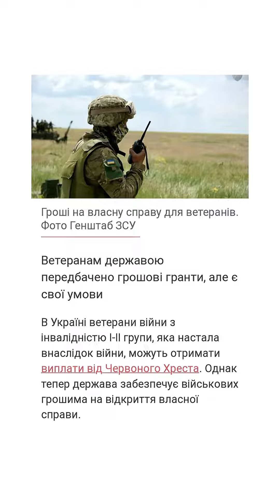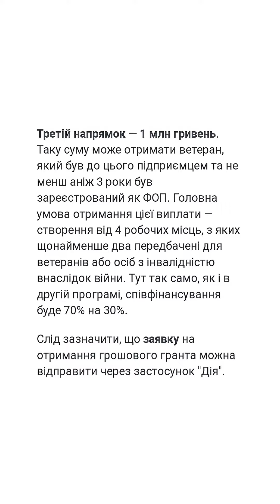250 тисяч, 500 тисяч та 1 млн гривень: яку виплату в Україні можуть отримати ветерани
250 тисяч, 500 тисяч та 1 млн гривень: яку виплату в Україні можуть отримати ветерани

Ветеранам державою передбачено грошові гранти, але є свої умови

В Україні ветерани війни з інвалідністю І-ІІ групи, яка настала внаслідок війни, можуть отримати виплати від Червоного Хреста. Однак тепер держава забезпечує військових грошима на відкриття власної справи.

Як повідомляє Верховна Рада України, видаватимуть гранти на розвиток чи відкриття власної справи у рамках проекту "єРобота" ветеранам та членам їхніх родин.

Додається, що у проекті "єРобота" існує три напрями з разною сумою та своїми умовами:

Перший напрямок — 250 тисяч гривень. Нараховується на власний бізнес за умови створення в ньому щонайменше одного робочого місця.

Другий напрямок — 500 тисяч гривень. Надається члену сім'ї учасника бойових дій, якщо у бізнесі буде щонайменше два робочих місця. Співфінансування за цією програмою: 70% вносить держава, 30% мають бути власні кошти нового підприємця.

Третій напрямок — 1 млн гривень. Таку суму може отримати ветеран, який був до цього підприємцем та не менш аніж 3 роки був зареєстрований як ФОП. Головна умова отримання цієї виплати — створення від 4 робочих місць, з яких щонайменше два передбачені для ветеранів або осіб з інвалідністю внаслідок війни. Тут так само, як і в другій програмі, співфінансування буде 70% на 30%.

Слід зазначити, що заявку на отримання грошового гранта можна відправити через застосунок "Дія".

Ветеранам#державою#передбачено#грошові#гранти,